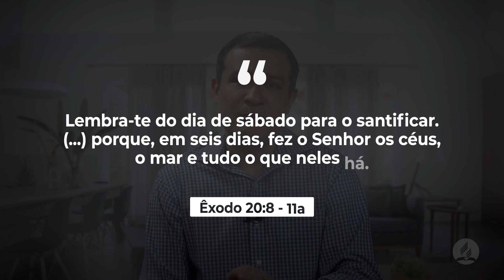DiaaDiaemFamília | 15 de novembro - A lei do Deus criador